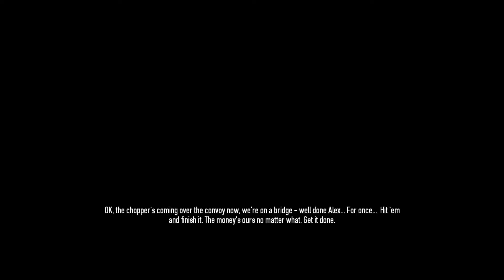Payday 2: CHAINS! w/Zeewhitewolf Jordurban Pt.5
Hello my Wolfkin! and Welcome.

Today me and Jordan are making that meth AGAIN and guess who messes up :3 hehe, and then we try to escape with it.